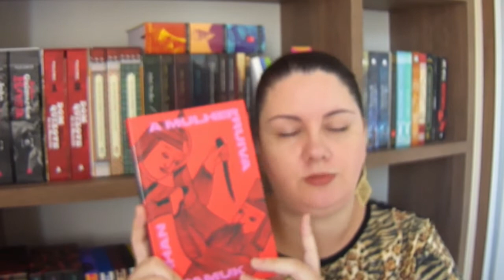A mulher ruiva - Orhan Pamuk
"A mulher ruiva", de Orhan Pamuk, foi o livro enviado pela Tag Curadoria em janeiro de 2021. Traz a história de Cem, um jovem que acaba encontrando a figura paterna em seu patrão, no entanto, uma atitude impensada pode colocar tudo a perder!

Link para compra na Amazon
(Se você comprar qualquer produto por esse link, ajuda o canal sem pagar nada a mais por isso! :) )

Minha wishlist na Amazon